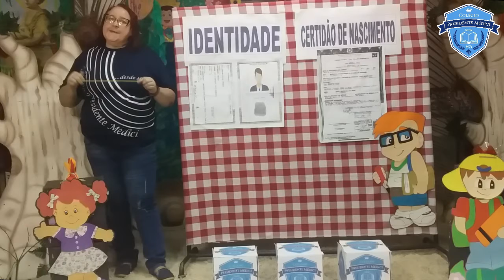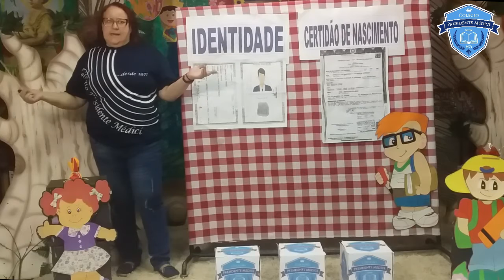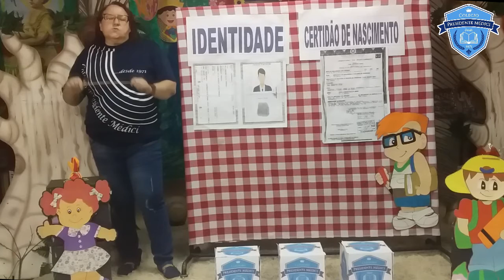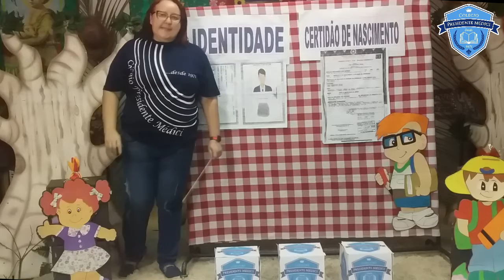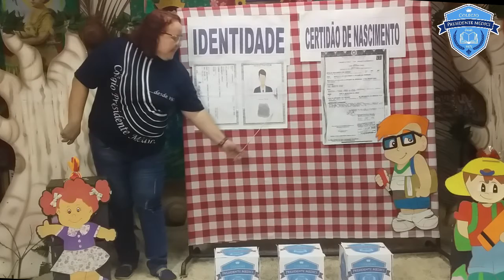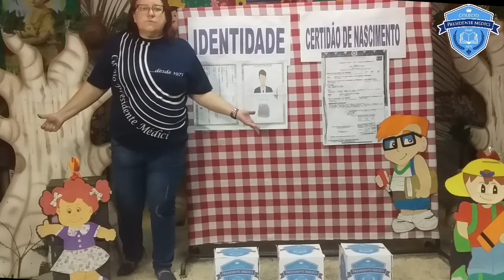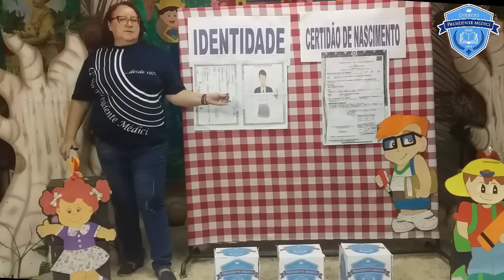1°ano Fundamental I - História - Identidade e Certidão de Nascimento - Professora Silvaney Pinheiro